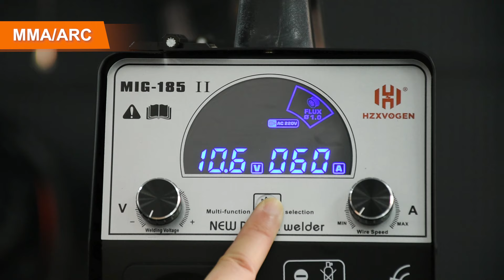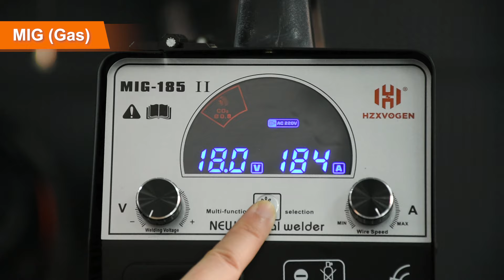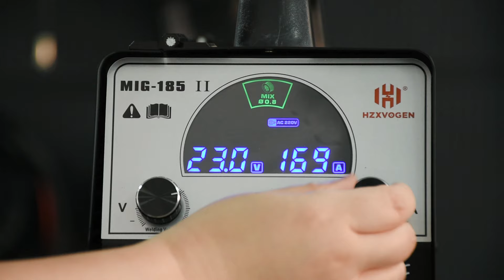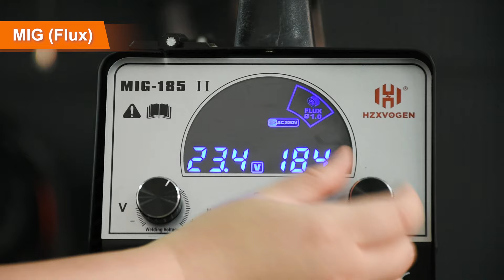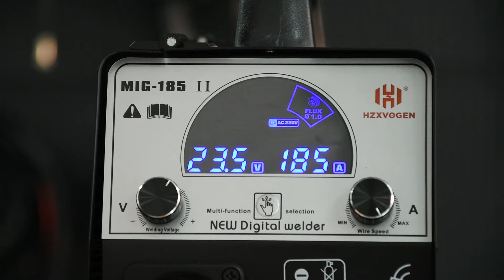MIG185 HZXVOGEN 5 in 1 Semi-Automatic Welding Machine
THE COOLEST AND PLEASANT MULTIFUNCTIONAL MIG WELDER - HZXVOGEN MIG185Ⅱ mig welder came with color Led panel . It makes the setting parameter very easy to read. Start welding with choosing the welding mode by pressing the “Selection” button.

MIG FUNCTION - HZXVOGEN MIG185Ⅱ professional mig welding machine supports gas, mix gas&gasless function. This Inverter machine easily works with 0.8/1.0mm solid /flux wire - perfectly weld 1-8mm thickness workpiece. The wire speed and output voltage will be auto matched by adjusting current. Little splash, deep bath and smooth wire feeding bring you beautiful welding seam.

LIFT TIG FUNCTION - Suits 1.6mm and 2.4mm tungsten to weld 1- 6mm thickness. Widely welding stainless steel, iron plate, carbon steel.

MMA FUNCTION - Current 22 ~ 200amp. 2.5/ 3.2/4.0mm electrodes all suitable MT2000 and welding 2-12mm thickness plate great. It is super easy to strike an arc, little spatter, stable current, and good performance.